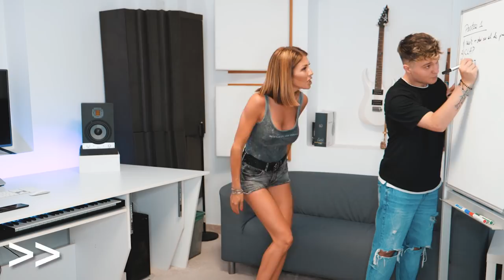ILINCA VANDICI – Invat dansuri de pe TIK TOK cu Louis MFLR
Cred ca stiti deja ca-mi place sa dansez si imi place sa incerc lucruri noi, asa ca unde puteam sa le gasesc pe ambele? Pe Tik Tok. In vlogul de astazi, il am invitat special pe Louis, unul dintre cei mai cool si cei mai fresh tik tokeri din Romania, care ma va invata cum se fac tik tok-urile. Tot ce pot sa va spun este ca ne-am super distrat la filmari. Daca vreti si voi sa vedeti cum a fost, va invit sa vedeti vlogul de astazi!